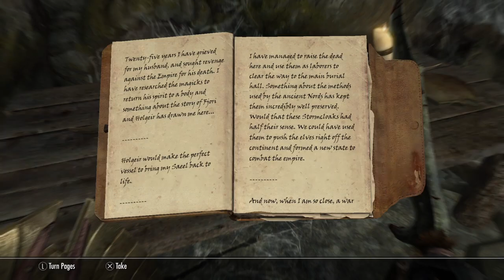Everything Is Trying To Keep Me From Love | Skyrim Ep. 5